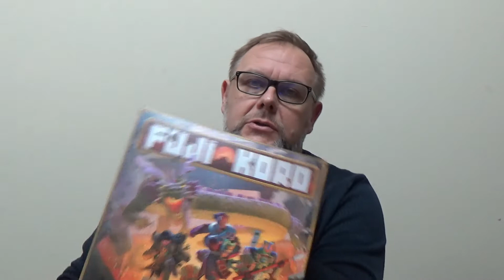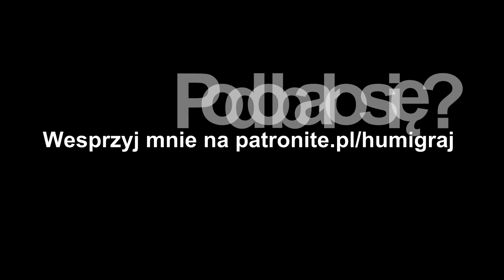HUMIgraj Fuji Koro